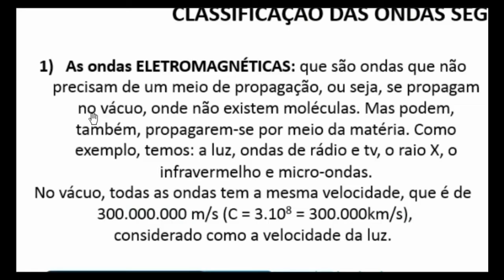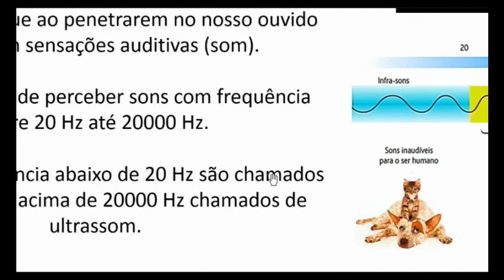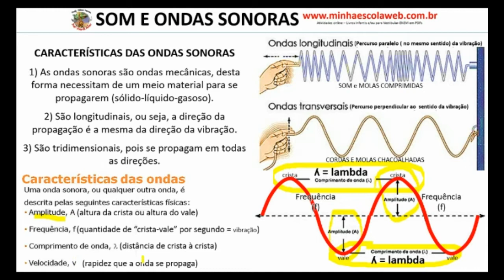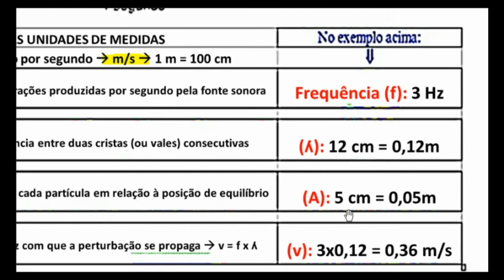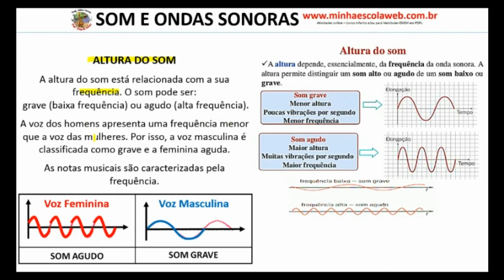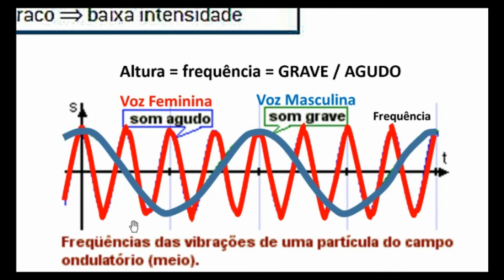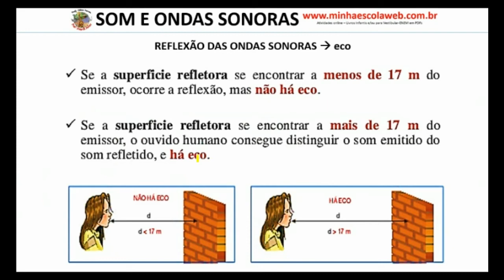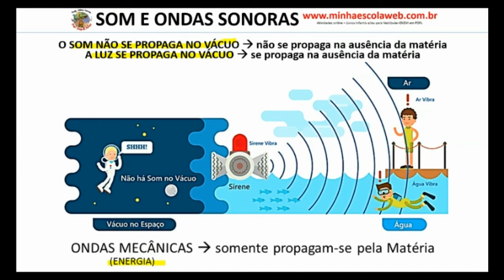Ondas Sonoras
Ondas Sonoras: onda mecânica, longitudinal e tridimensional.